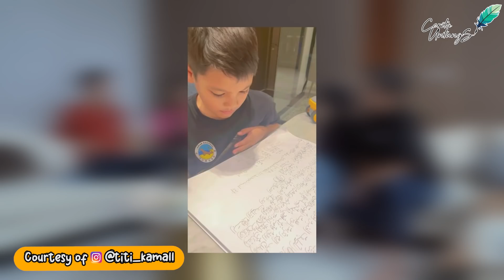Ternyata Anak Titi & Tian adalah calon Hafidz Qur'an dan Hafal Asmaul Husna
Kali ini Titi Tian cerita lebih dalem tentang keluarga bahagianya, gimana sih cara mereka saling mencintai? katanya Titi Tian sering kasi Surprise ya?  Dan anandanya senang menghafal asmaul husna wiii jadi makin salut sama keluarga ini.